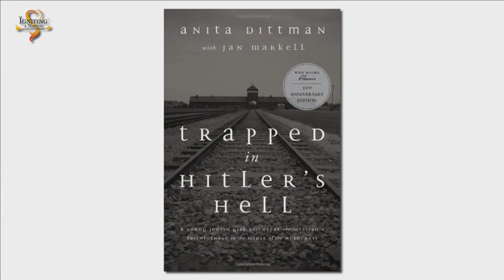Rabbi Walker interviews holocaust survivor Anita Dittman 02 16 2017